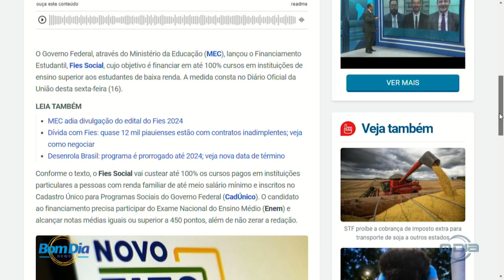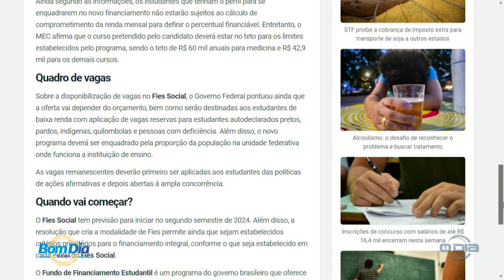Ministério da Educação lança financiamento do FIES para estudantes de baixa renda 19 02 2024